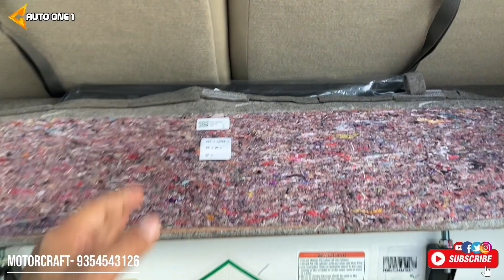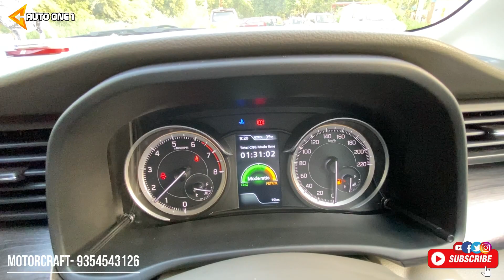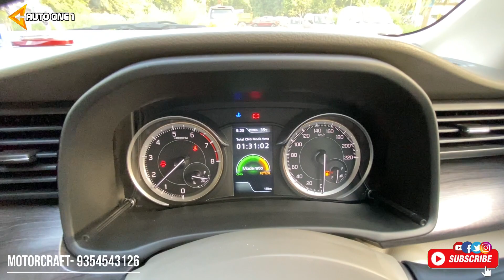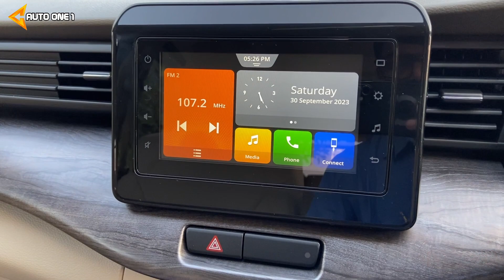2023 Ertiga ZXI CNG: A Budget-Friendly Family Car with CNG Efficiency 🔥🔥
2023 Ertiga ZXI CNG: A Budget-Friendly Family Car with CNG Efficiency 🔥🔥

Maruti Ertiga ZXi CNG Summary
Maruti Ertiga ZXi CNG is the cng variant in the Ertiga lineup and is priced at Rs. 11.83 Lakh. It gives a mileage of 26.1 km/kg. Maruti Ertiga ZXi CNG is available in Manual transmission and offered in 6 colours: Pearl Metallic Oxford Blue, Metallic Magma Grey, Pearl Metallic Auburn Red, Dignity Brown, Splendid Silver and Pearl Arctic White.
Maruti Ertiga ZXi CNG Review
Two significant changes have been made to the Ertiga CNG with this update, apart from the facelifted exterior. What do these changes mean? Read more to find out.
Engine
1462 cc, 4 Cylinders Inline, 4 Valves/Cylinder, DOHC

Engine Type
K15C

Engine Shot Image
Engine Shot Image
Fuel Type
CNG

87 bhp @ 5500 rpm

121.5 Nm @ 4200 rpm

Mileage (ARAI)
26.1 kmpl

Drivetrain
FWD

Transmission
Manual - 5 Gears

Emission Standard
BS 6

Alternate Fuel
Petrol

Dimensions & Weight

Length
4395 mm

Length

Width
1735 mm

Width

Height
1690 mm

Height

Wheelbase
2740 mm
This is the new 2022 Ertiga CNG. Visually, it looks no different from the non-CNG variants, the only indicator being the CNG sticker on the rear windshield. You’ll need to open two doors to realise that this is different; under the fuel door, there’s now an inlet to fill the CNG tank as well. And there’s a large hump at the base of the boot which hides the CNG tank.
Two significant changes have been made to the Ertiga CNG with this update, apart from the facelifted exterior. First, the Ertiga CNG is now available in a higher ZXi grade as compared to its predecessor, which was limited to the mid-spec VXi trim. And second, the engine is now a K15C unit rather than the earlier K15B. What do these changes mean? Read more to find out.
Apart from the feature additions, Ertiga’s interior design has not changed. The only difference in the cabin is the digital driver’s display which gets new graphics, especially for the CNG system.
Further, the touchscreen system is compatible with Android Auto and Apple CarPlay. Maruti could have offered a factory-fitted reverse camera display though, to make parking the Ertiga easier and safer. More because the aftermarket or dealership-fitted cameras often do not have the same quality or usability perspective as the factory-fitted unit.
Now, the Ertiga can be seamlessly switched between its two fuel sources on the fly via a button on the panel, on the right side of the steering wheel. What is really interesting is the instrument cluster and the displays that it has specifically designed for the CNG system. Though there is no distance to empty shown when running on CNG mode, there is a large fuel gauge made to look like a tank.

The biggest elephant in the room is the boot space, or the severely compromised nature of it. The standard car offers 209-litre space with all the seats up, and we reckon this could be reduced by 80- to 100-litre due to the CNG tank.